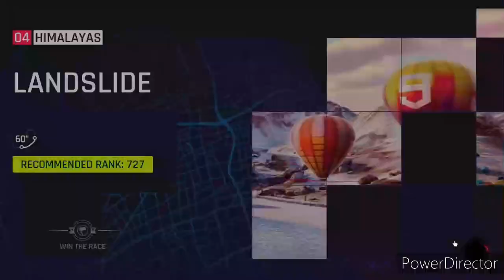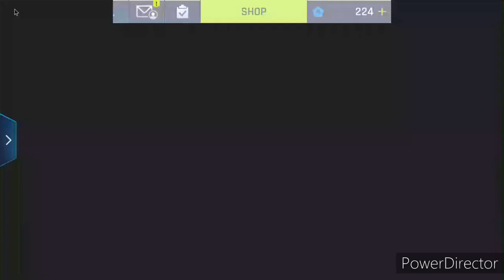New Car and More!! Asphalt 9 GAMEPLAY!!